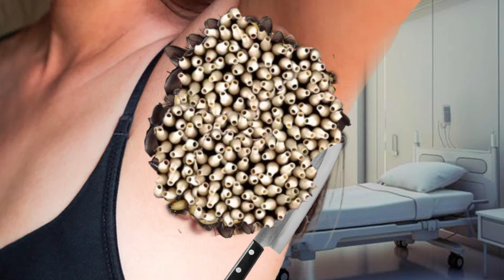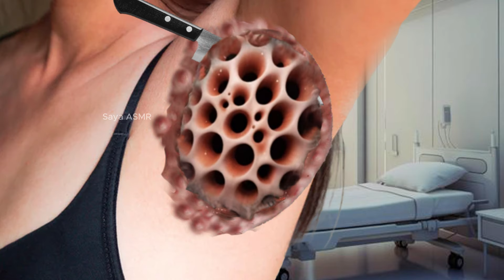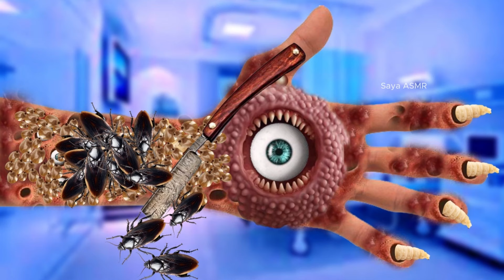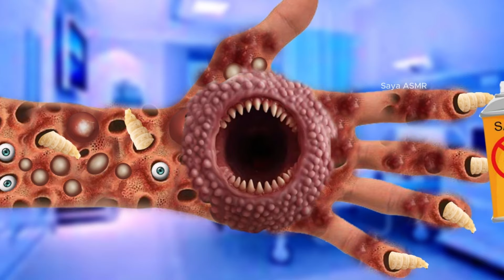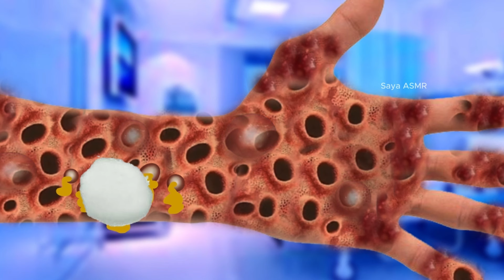ASMR Armpit Treatment Animation | ASMR Remove Maggot and Creepy Crawlies